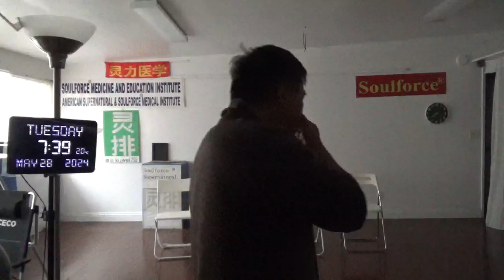18937，梦见鸡无水喝（魔乘核动力飞行器快速离开地球，使高空气温很高）